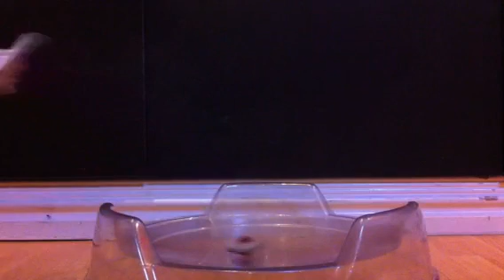MF Lightning L-Drago 100WF VS MF Earth Bull ED145WB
Ldrago upper mode  vs bull extra clear wheel